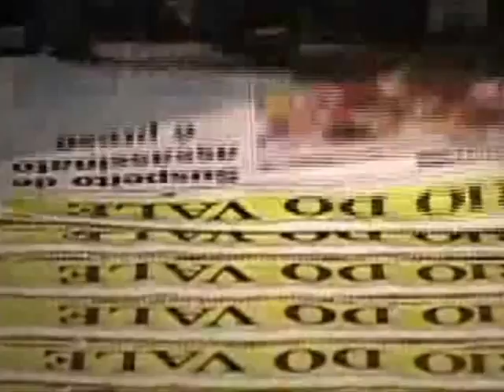Circuito: Paula Fernandes faz show em Volta Redonda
Apresentação acontece no sábado (30), no ginásio da PET Clube dos Funcionários.